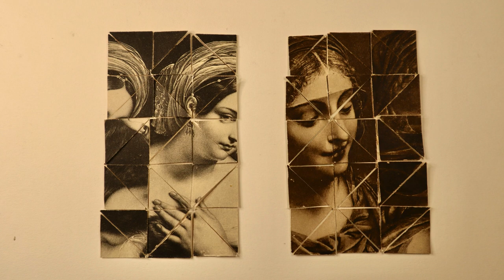Lagrime mie | My Mini Digital Operas 2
"Lagrime mie" by Barbara Strozzi is the second part of my Mini Digital Operas series, a play between opera repertoire and imaginary visual spaces.

two cartes postales from an antique shop in Monastiraki, Athens
one geometric collage
& one animation play
                                                             ... for a bit of Sunday creativity

precious assistant : Artemis Ignatidou

Composition : Barbara Strozzi
Soprano, "mise-en-scène" : Danae Bletsa
Assistant director : Artemis Ignatidou
Harpsichord : Paolo Corsi